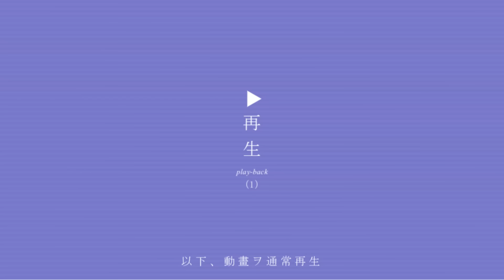【初対面の相手に無条件で好かれる方法】相手に最高にポジティブな感情を与えます！そういう人は自然と好かれて、人間関係が豊かになっていくこと間違いなしなので、ぜひ試してみてください【DaiGo 切り抜き】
0:00 【初対面の相手に無条件で好かれる方法】
1:14 ポジティブな感情を湧き起こさせてくれる人：好かれやすい
1:35 ネガティブな感情を連想させるような人：好かれづらい
2:43 スマイルノッドカップリング：30％以上親近感を与えられる
3:19 香港の研究
5:27 【初対面の相手に好かれる方法】
5:30 目の周りが笑ってない：反感が出る可能性がある
5:51 笑えない場合：頭の中で面白いことを想像する
6:21 ディシュンヌスマイル×頷き＝最高にポジティブな感情を引き起こす
6:59 笑顔×頷き＝他人に対する興味の表れ
7:30 まとめ
7:58 【気を付けるべき2つの注意点】
8:01 注意点①：作り笑いはよくない
8:19 注意点②：頷くスピードはわざとゆっくりに